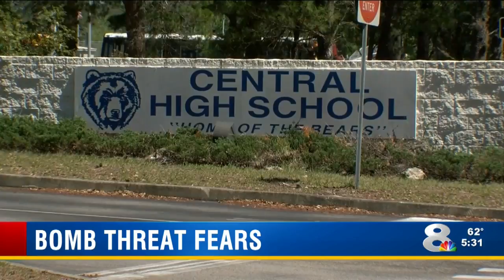Bomb Threat Fears